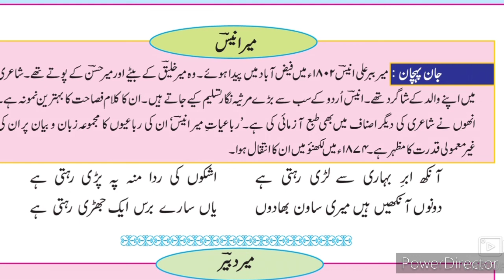9th Urdu Nazm 2 Rubai میر انیس کی رباعی Part-1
This video gives you complete information about the poem rubaei 1 by Mir Anees 9th class Urdu.
Urdu medium channel by sir Abdul sattar khan provide quality online education for students of Urdu 9th class.